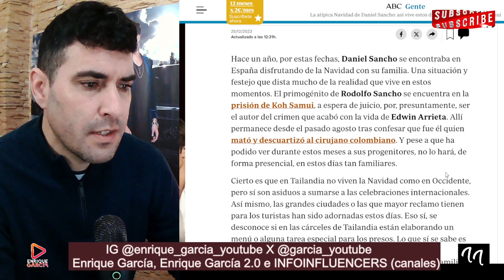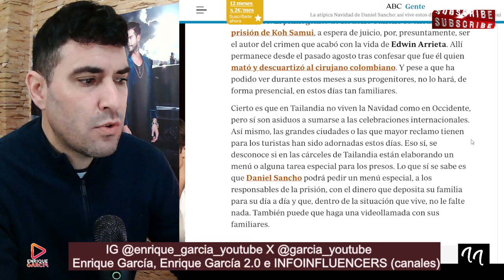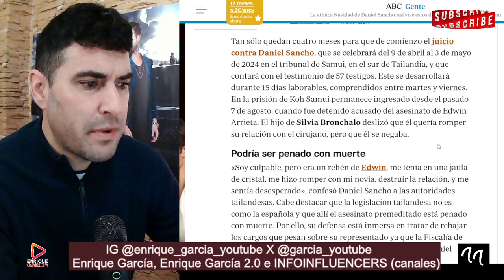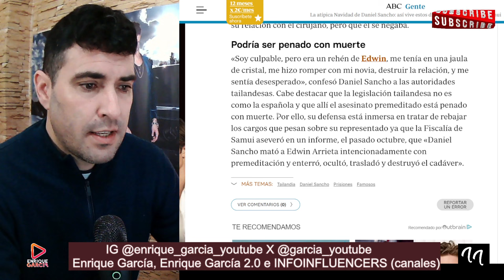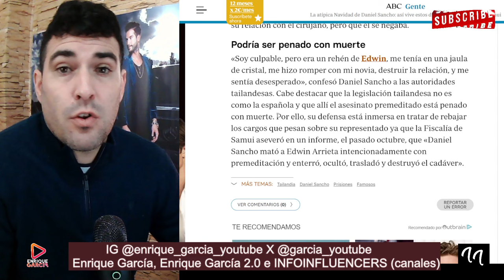Daniel Sancho COMERÁ GAMBAS en fechas navideñas en la CÁRCEL de Koh Samui. Caso Edwin Arrieta